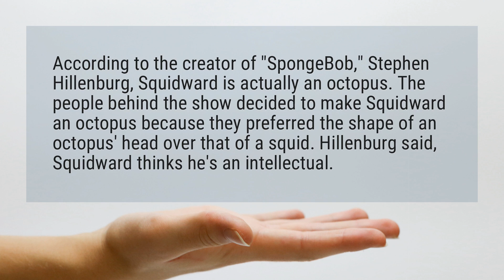Why is Squidward called Squidward?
According to the creator of "SpongeBob," Stephen Hillenburg, Squidward is actually an octopus. The people behind the show decided to make Squidward an octopus because they preferred the shape of an octopus’ head over that of a squid. Hillenburg said, Squidward thinks he’s an intellectual.